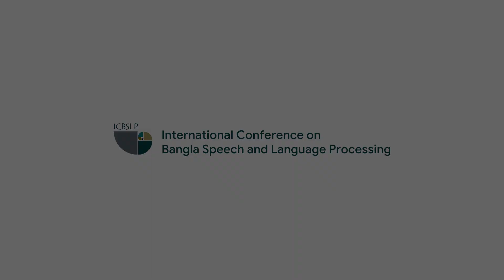ICBSLP 2019 | Message from Dr Muhammed Zafar Iqbal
It’s a great pleasure to welcome everyone to the 2nd International Conference on Bangla Speech and Language Processing (ICBSLP) to be held on 27 and 28 September 2019, at Shahjalal University of Science and Technology (SUST), Sylhet, Bangladesh. Most conferences in Bangladesh are arranged in the capital city of Dhaka and participants often miss the natural beauty and tranquility of lush green riverine Bangladesh. The ICBSLP gives the participants an opportunity to attend a conference in Sylhet. SUST, the hosting institution, is the first science and technology university of the country. It is comparatively new but has already established itself as a leading science and technology university of the country with the most IT enabled environment.